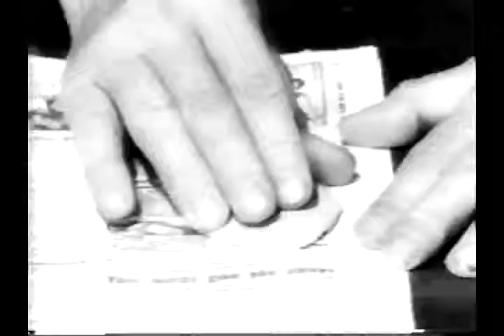Commercial Silly Putty